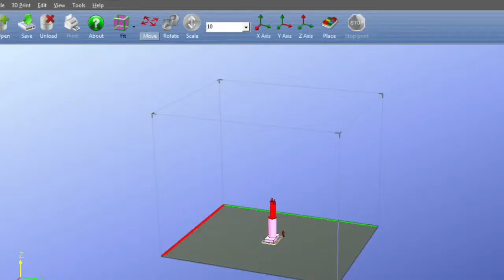3D Printing Project IES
Introduction trailer for 3d printing project.